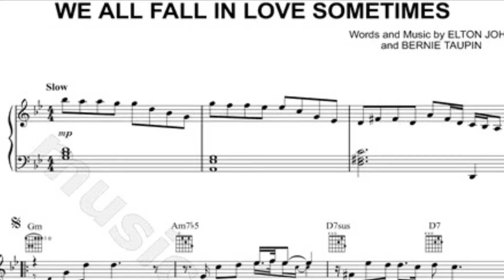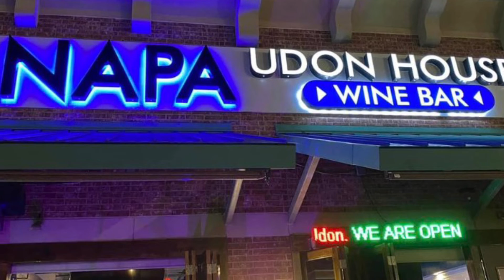WE ALL FALL IN LOVE SOMETIMES ELTON JOHN FLUTE COVER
Live in Napa Udon House Houston 1-15-22
SAXX to the Maxx-Flute